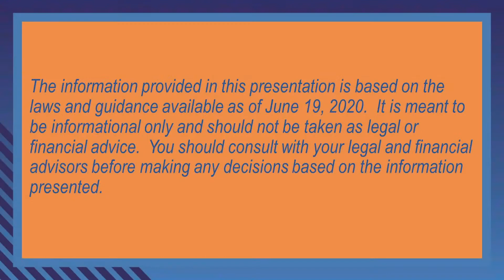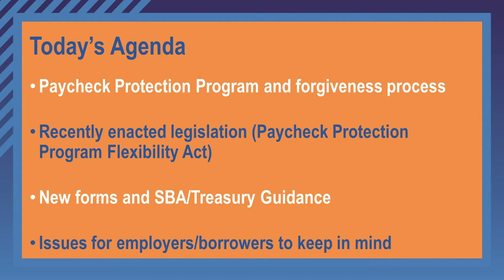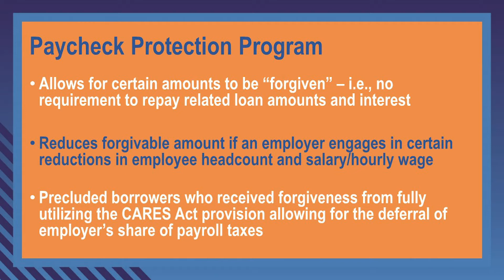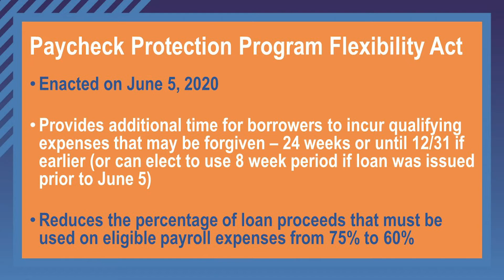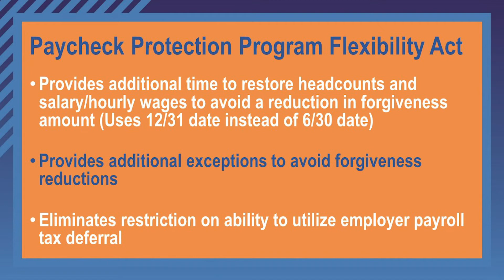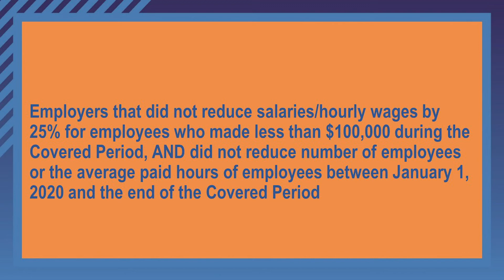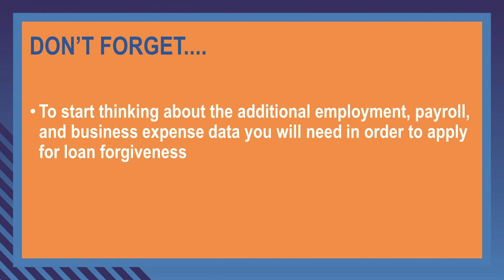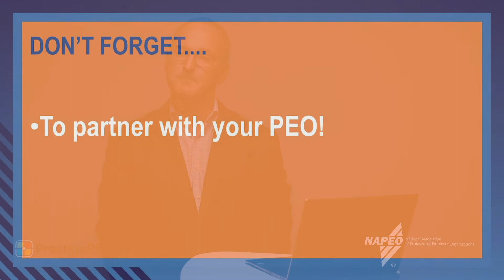A guide through the PPP loans and loan forgiveness process